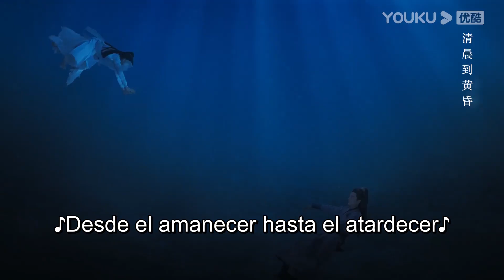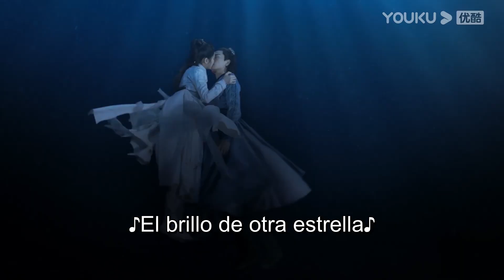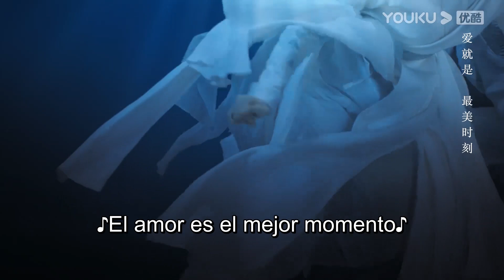Cuando el detective cae al agua, la bella lo salva con un beso | Corazón de lealtad | YOUKU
[Corazón de lealtad] La historia de Mo Yan, una joven con talento que aspira a ser la ladrona número uno, que se convierte en una mujer policía en la Prefectura de Kaifeng, y que se convierte en una feliz pareja con el caballeroso y tierno Zhan Zhao, descubriendo capas de intriga en el camino.

0:00 Únase a la membresía de YOUKU para obtener acceso anticipado
0:30 Haga clic para unirse a las membresías de YOUKU para desbloquear los últimos episodios

★Protagonistas: Zhang Huiwen / Wu Xize / Niu Zifan / Chen Fangtong / Tian Li / Qiao Zhenyu / Wang Zixuan / Li Hongyi / Chang Cheng / Yu Xintong / Zhao Da / Men Dongyi
★Episodios: 24